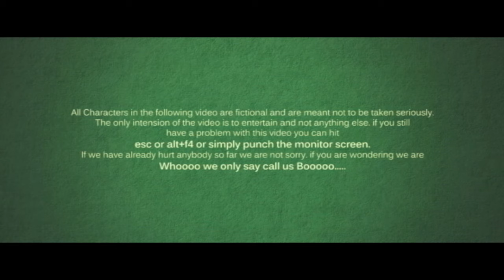Shakthi - Booo My Show | Vikram Yoganand | Smart Screen Productions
Directed | Edited - Vikram Yoganand
Written by Pavan Venugopal
Host - Kailash Pal | Gautam Nayak